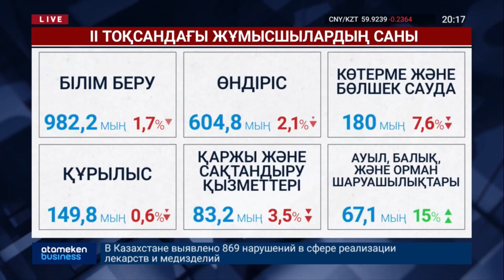НАҚТЫ ҚАЙ САЛАЛАРДЫҢ ҚЫЗМЕТКЕРЛЕРІ ЖҰМЫССЫЗ ҚАЛДЫ?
Қазақстанда жұмысшылар саны азайып жатыр. Осы тұста LS ақпарат агенттігіндегі әріптестеріміз қызметкерлерін қысқартқан салалардың тізімін жасады. Сарапшылар статистика комитеті жариялаған жалдамалы жұмысшылардың санына қатысты мәліметтерге сүйенген. Алайда мемлекеттік орган шағын кәсіпорындарды ескермеген көрінеді.  Сонымен, сандарға сәйкес, осы жылдың II тоқсанында қызметкерлердің жалпы саны 3,5 миллионнан асқан. бұл – I тоқсанға қарағанда 1,9 пайызға аз көрсеткіш. Табысынан айырылғандардың көбі тамақтану қызметтерін ұсынатын салаларда еңбек еткен екен. Сондай-ақ жұмыссыз қалғандар көтерме және бөлшек сауда мен ойын-сауықтық әрі демалысты ұйымдастыратын компанияда қызмет атқарған. Ал ауыл, балық және орман шаруашылықтарында, керісінше, 15% өсім байқалды.